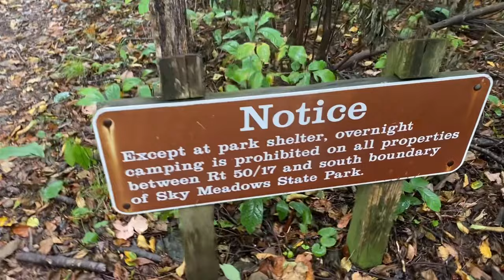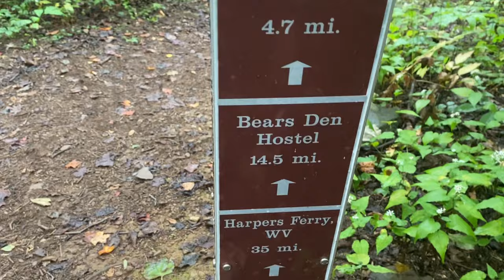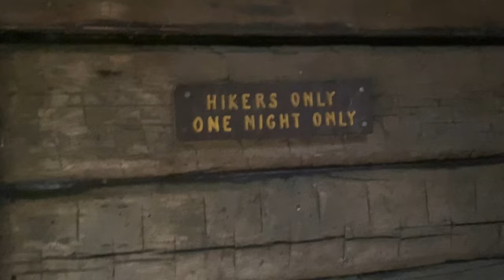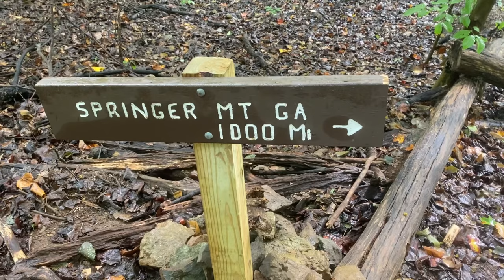AT Hike 2.0 episode 8